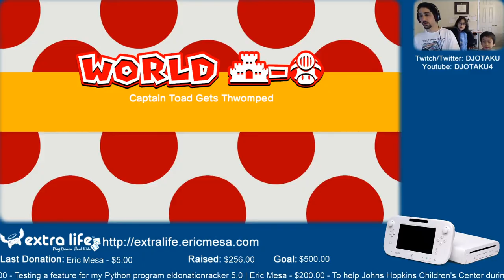ExtraLife: Eric Plays Super Mario 3D World Ep 13 Part 1 - Star Search